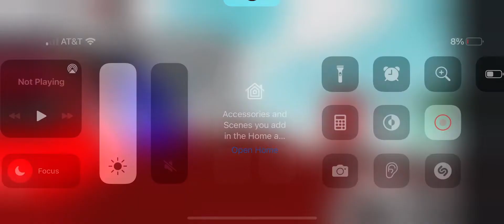Part 2 of getting rage (giving my friend rage)